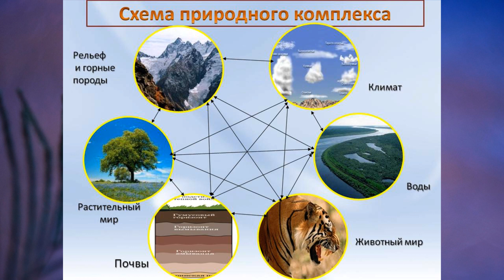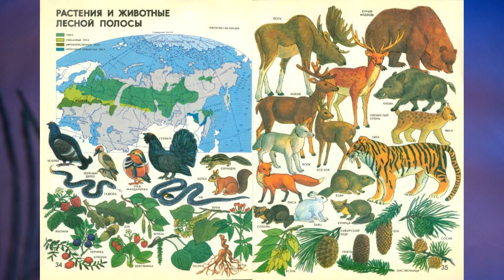§30 "Растительный и животный мир России", География 8 класс, Домогацких